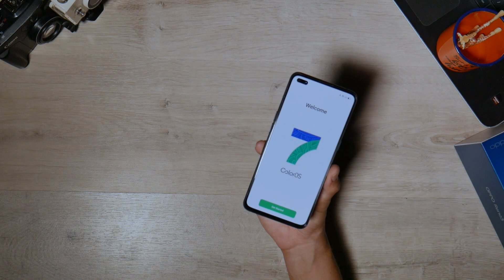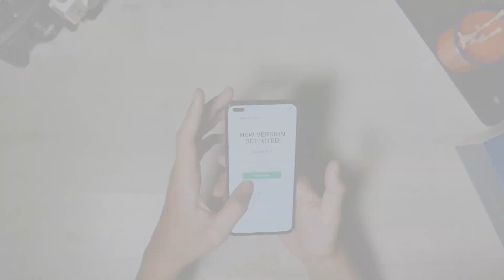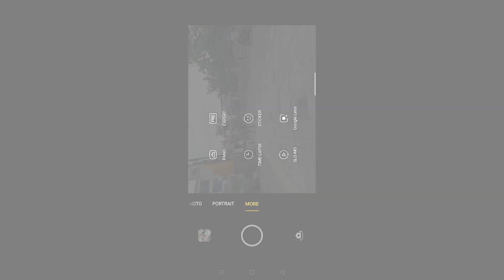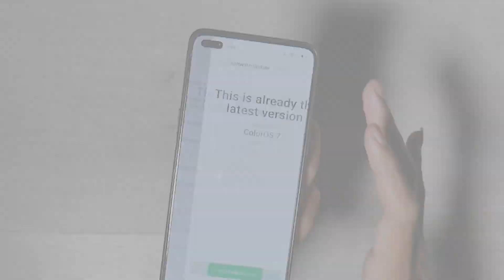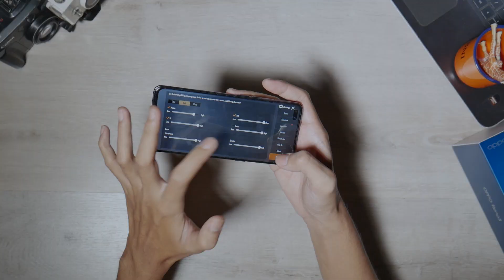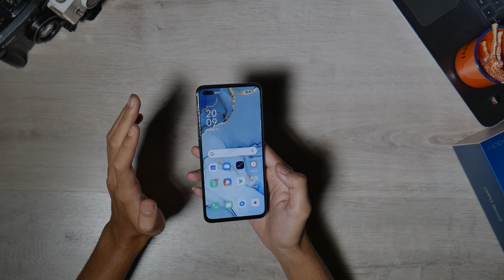UNBOX + TDM PUBG OPPO RENO3 PRO INDONESIA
Spesifikasi Oppo Reno3 Pro:

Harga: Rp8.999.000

Chipset: MediaTek P95
RAM/ROM: 8GB/256GB
Layar: 6.4 inch Super AMOLED
OS: ColorOS 7 (Based on Android 10)
Kamera:
- Rear Sensor: 64MP + 13MP + 8MP + 2MP
- Front Sensor: 44MP + 2MP
Baterai: 4025mAh